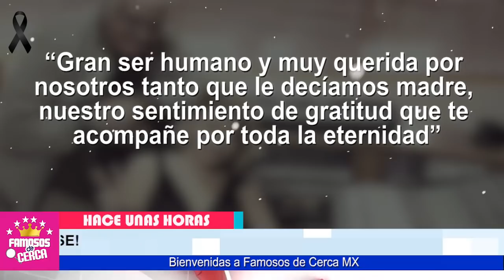🖤🎚️ 𝗨𝗟𝗧𝗜𝗠𝗢 𝗠𝗜𝗡𝗨𝗧𝗢 : 𝗣𝗜𝗘𝗥𝗗𝗘 𝗟𝗔 𝗩!𝗗𝗔 Otro Pilar De La Familia Fernandez / 𝗟𝗔𝗠𝗘𝗡𝗧𝗔𝗕𝗟𝗘 𝗡𝗢𝗧𝗜𝗖𝗜𝗔 ⛔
𝗨𝗟𝗧𝗜𝗠𝗢 𝗠𝗜𝗡𝗨𝗧𝗢 : Se Va Otro Pilar De La Familia Fernandez / 𝗟𝗔𝗠𝗘𝗡𝗧𝗔𝗕𝗟𝗘 𝗡𝗢𝗧𝗜𝗖𝗜𝗔

Hace Pocos Minutos Se Confirma LAMENTABLE NOTICIA En La Familia de Vicente Fernandez.

 BIENVENIDOS!!!
suelta la sopa
televisa
exclusivas
venga la alegria
tv azteca
polemica
chismes
Entertainment
farandula mexico